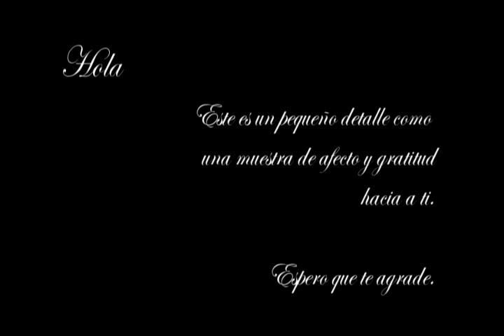Paty Cantu - Time / Tiempo (Graduacion Escom)